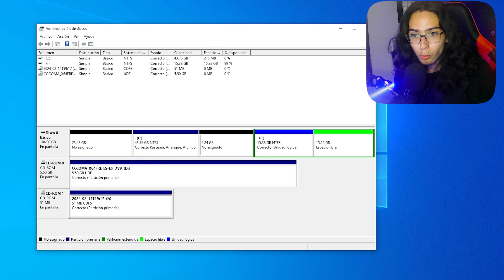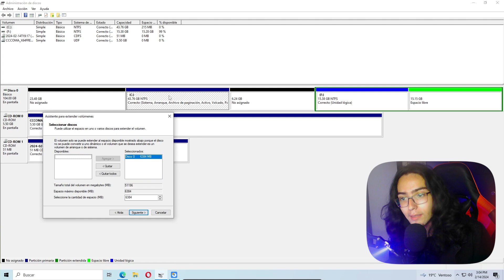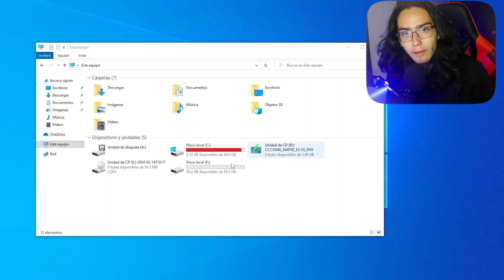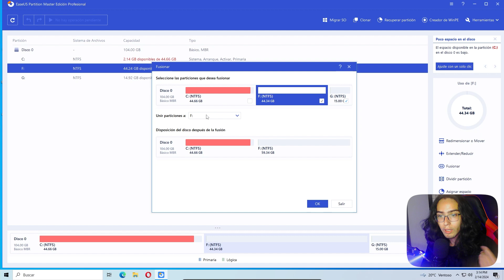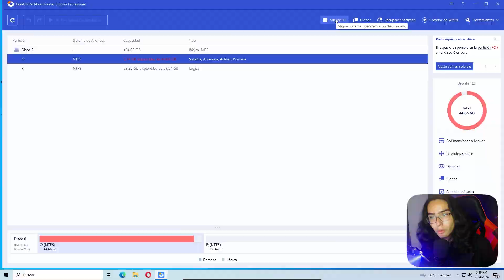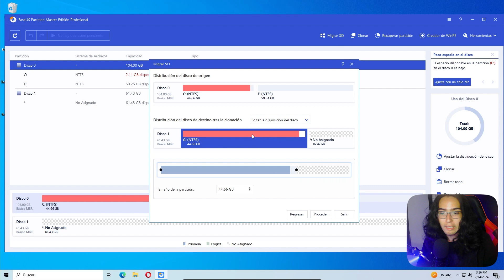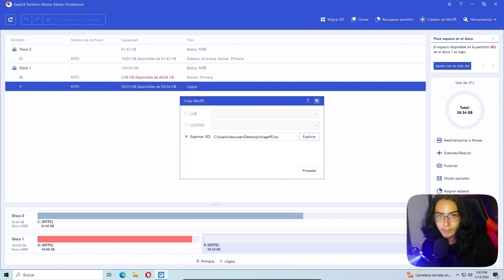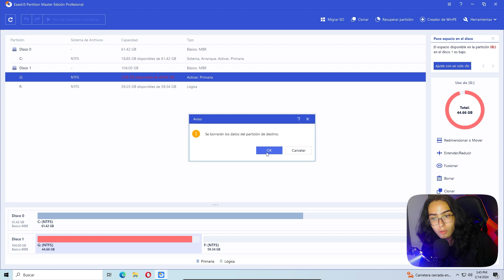✅¿Cómo ampliar los volúmenes del disco duro en windows 10?✅ - EaseUS Partition Master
00:00 Introducción
00:25 Por qué ampliar particiones con EaseUS partition Master?
01:45 Cómo ampliar particiones del disco duro
03:34 Como Dividir particiones del disco duro
04:30 Como fusionar particiones del disco duro
05:04 Cómo migrar el sistema operativo de un disco a otro?
08:43 Otras funciones

Juega conmigo
➤ Steam: Cegamer

➤ Epic Games: CegamerYT

➤Ps4: Cegamer_YT
Mi PC Principal
MotherBoard: GIGABYTE B660M AORUS PRO AX DDR4
CPU: Intel core i7 12700
GPU: ZOTAC GeForce RTX™ 3070 Ti
RAM: Corsair Vengeance RGB Pro 32GB (2x16GB) DDR4
Fuente de Poder: EVGA Super Nova 750 G5, 80 Plus Gold 750W
SSD: Crucial P5 Plus 1TB
HDD: Western Digital 1TB
CPU Cooler: ALSEYE M120D
Gabinete: Cooler Master MasterBox MB520 RGB

Mi Laptop
Asus P1412 P1412CEA-XS51

como ampliar una particion de disco duro en windows 10,
ampliar particion disco duro windows 11,
formatear particion de disco duro,
extender particion de disco duro,
formatear disco duro y unir particiones,
como extender volumen de una particion,
particion de disco en windows 10,
programa para unir particiones de disco duro,
habilitar particion de disco duro,
particion de disco windows 10,
como expandir una particion de disco duro,
juntar particiones disco duro,
particion de disco duro,
agregar particion a disco c,
ampliar particion c windows 10,
particion en disco duro,
particion de discos windows 10,
ampliar particion c,
como configurar las particiones del disco duro,
como juntar una particion de disco duro,
quitar una particion de disco duro,
aumentar tamaño de particion de disco duro,
aumentar la particion del disco c,
ampliar mi disco c,
transferir espacio de disco d a disco c,
extender volumen disco duro,
extender volumen de disco c,
extender volumen de una particion,
unir disco duro particionado,
disco duro unir particiones,
como añadir mas espacio a una particion de disco duro,
como activar la particion de un disco duro,
extender particion de disco duro windows 10,
crear 2 particiones en disco duro,
expandir particion,
expandir particion windows 10,
expandir particion windows 11,
como expandir la particion c,
expandir disco c,
expandir memoria pc,
expandir particion disco,
particion disco,
particion disco duro,
particion disco duro mac,
particion de disco mac,
expandir disco c,
extender particion c,
formatear disco exfat,
formatear disco gpt,
formatear disco particionado,
la particion,
particion disco c,
nueva particion windows 10,
extender volumen de disco,
extender volumen c,
unir 2 particiones de disco duro,
unir 2 particiones windows 10,
unir 2 particiones,
juntar 2 particiones disco duro,
particionar disco externo,
que es una particion,
que es particionar un disco duro,